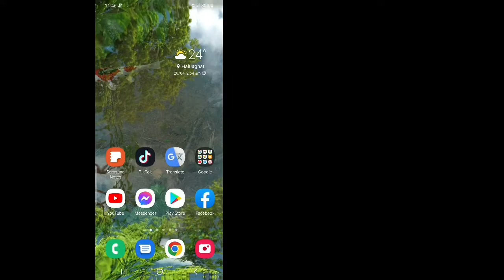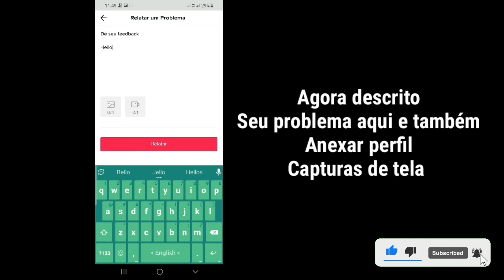Como Recuperar Seus Rascunhos No Tiktok 2022 (Android E ios) || Recover Deleted Tiktok Drafts video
Android School

Como recuperar seus rascunhos no TikTok 2022 ||  Android e ios ||  Recuperar vídeo de rascunhos do TikTok excluídos

Oi, pessoal

 Hoje neste vídeo vou mostrar como recuperar seu rascunho no TikTok

 Onde estão meus rascunhos no TikTok Para localizar Rascunhos, você pode acessar seu perfil tocando no ícone Eu.  Agora é só ir na opção Rascunho para ver seus vídeos salvos.  A partir daqui, você não pode recuperar esses vídeos, mas pode visualizá-los ou excluí-los